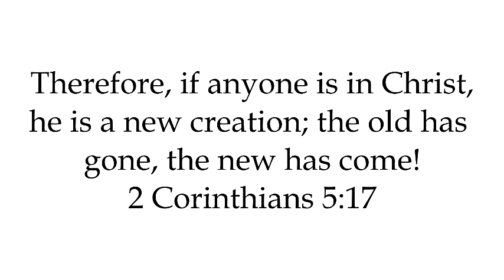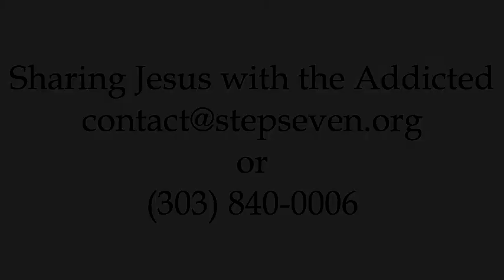Ethos Gratuation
Therefore, if anyone is in Christ, he is a new creation; the old has gone, the new has come!
2 Corinthians 5:17